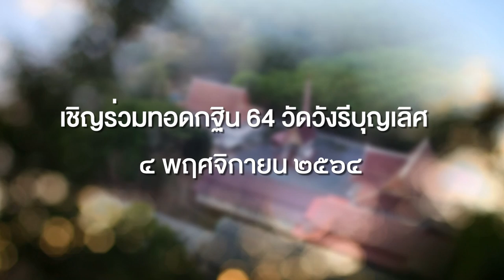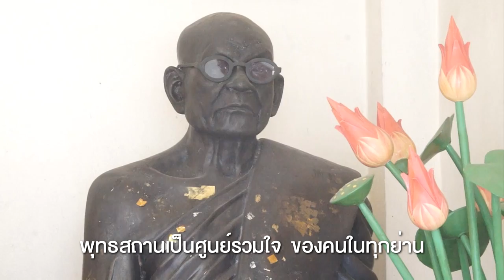เพลง : กฐิน 64 วัดวังรีบุญเลิศ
ขับร้อง :  เปี๊ยก - ปัญญา สุวรรณทิพย์
ดนตรี : ณกรณ์ ชูรักษ์
สร้างสรรค์ : เอเชียวาณิช